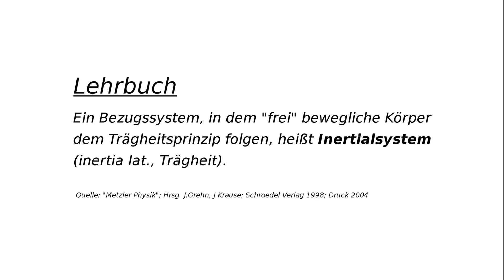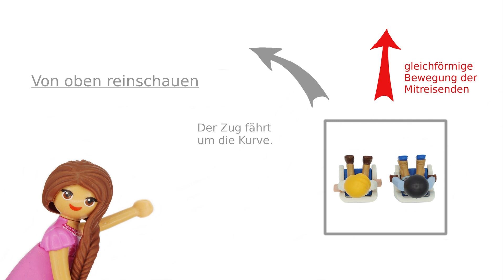Das Inertialsystem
In diesem Video wird anhand von Beispielen der Begriff des Inertialsystems erläutert.